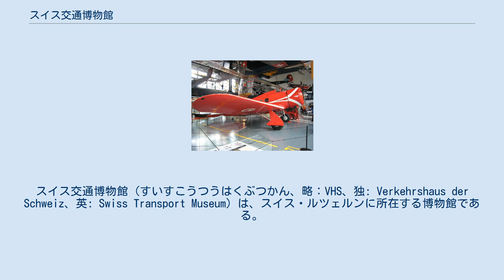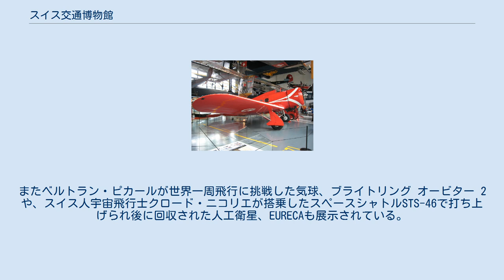スイス交通博物館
スイス交通博物館（すいすこうつうはくぶつかん、略：VHS、独: Verkehrshaus der Schweiz、英: Swiss Transport Museum）は、スイス・ルツェルンに所在する博物館である。
 ヨーロッパを代表する交通博物館である。
館内には、鉄道、自動車、船、飛行機などが展示されており、陸・海、空の交通機関の歴史を紹介している。
約20,000平方メートルの敷地内には、列車や飛行機などのコレクションが3,000点以上所蔵されている。
 宇宙や海の映像を見ることができるプラネタリウムや、スイスの風景や文化を360度パノラマ映像で映し出すスイソラマ、大迫力のIMAXムービーシアターなども備わる。
そのほか、宇宙旅行や無重力の世界が体感できるコスモラマ、2万分の一のスケールでスイスの地図を表したスイスアリーナなどの体験型アトラクションもある。
 展示されているロッキード オライオン 航空関係の展示としては30機を越える航空機が展示される。
展示されている航空機としてはスイスのアーマン・デュフォーとアンリ・デュフォーの兄弟の製作したデュフォー 4や、航空の歴史にとって貴重なブレリオXI-b、フォッカー F.VII、ロッキード オライオン、フィゼラー Fi 156、ダグラス DC-3や、旧スイス航空のコンベア CV990、アルエットIII ヘリコプターなどである。
またベルトラン・ピカールが世界一周飛行に挑戦した気球、ブライトリング オービター 2や、スイス人宇宙飛行士クロード・ニコリエが搭乗したスペースシャトルSTS-46で打ち上げられ後に回収された人工衛星、EURECAも展示されている。